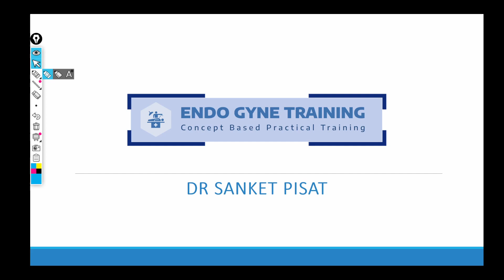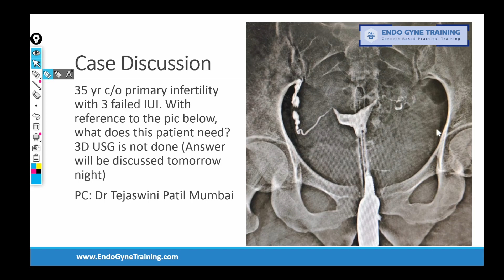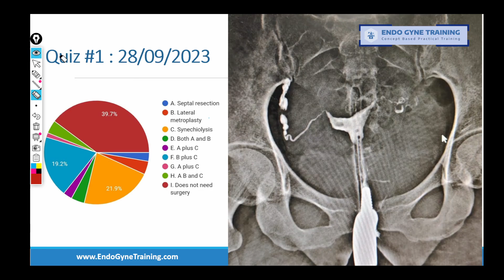EndoGyneTraining Quiz#1 28-9-23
EndoGyneTraining by Dr Sanket Pisat is an educational platform for discussion of basic queries in gyne endoscopy for practicing consultants and students. We attempt to solve and debate on topics of daily clinical dilemmas